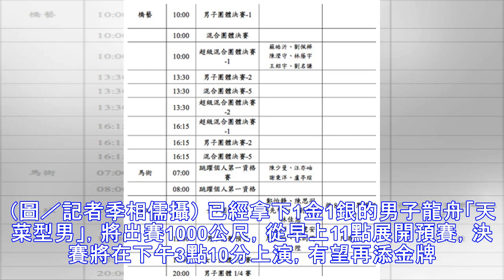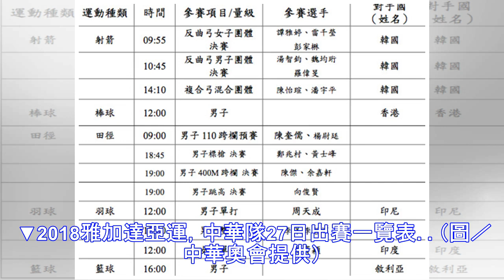亞運／中華隊27日重點賽程一覽表 標槍鄭兆村挑戰田徑首金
▲亞運田徑，標槍男神鄭兆村。（圖／記者季相儒攝） 記者顏如玉／綜合報導 雅加達亞運邁入第9天，中華隊27日總計將出賽15個項目，其中射箭將有三項目都將對上南韓爭金，包括反曲弓男女團及複合弓混雙，另外，田徑項目奪金熱門、亞洲紀錄保持人鄭兆村也將出賽標槍，有望為中華拿下田徑首金。 台灣時間27日上午10點，田徑項目先有陳奎儒、楊尉廷出賽110公尺跨欄預賽，接著10點55則是射箭展開金牌戰，反曲弓女團先...